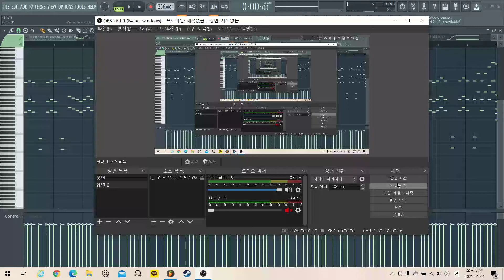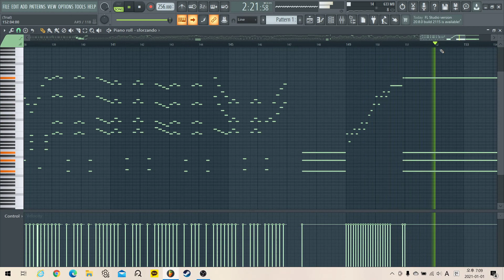Plum - Wake Up, Piano! (Fl Studio Remake)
요즘 뉴에이지에 빠진 타주입니다.
타주의 새로운 장르 뉴에이지,
기대하셔도 좋습니다.

저를 뉴에이지에 빠지게 만들어준 Plum님과,
그 외에 많은 뉴에이지 작곡가분들,
정말정말 감사합니다!